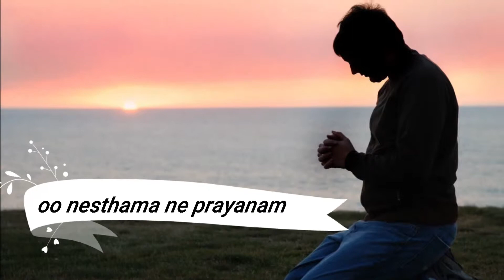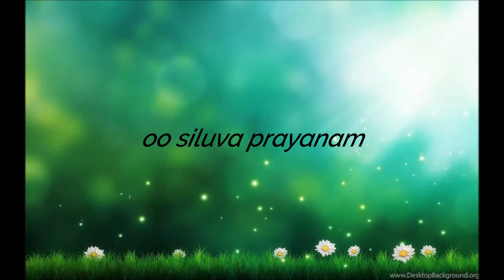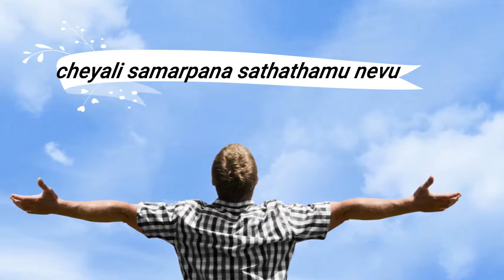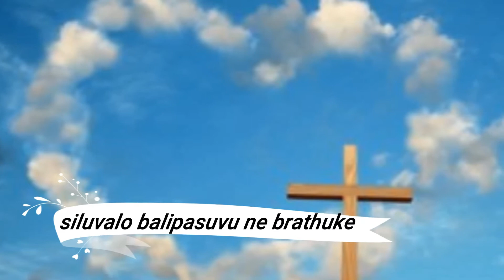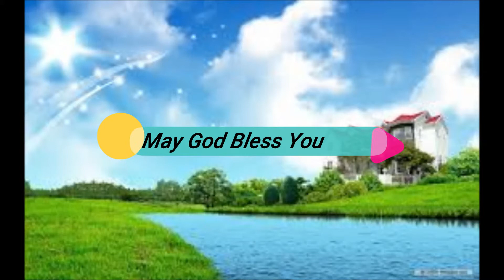Ooo nesthama ne jeevitham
Oooo nesthama nee jeevitham
Telugu Christian song
Published by
Glory ministries
H. Junction